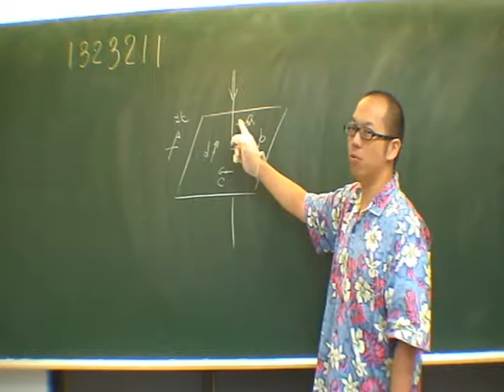施展自然 1323211